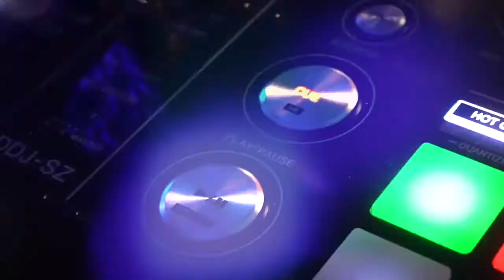20210724 deep teachers show - davide padulosi